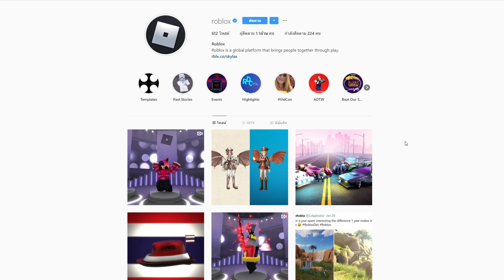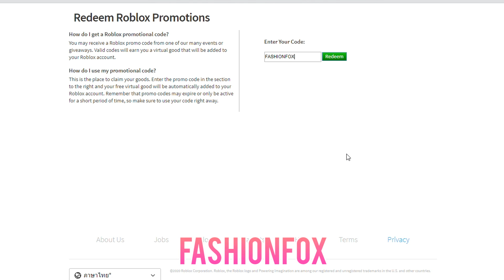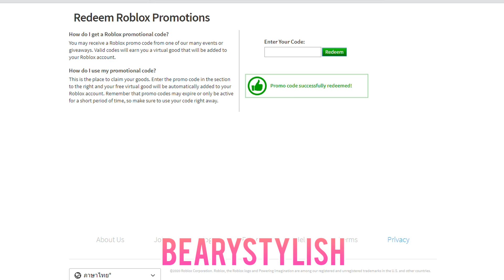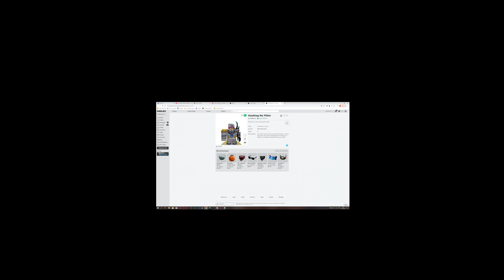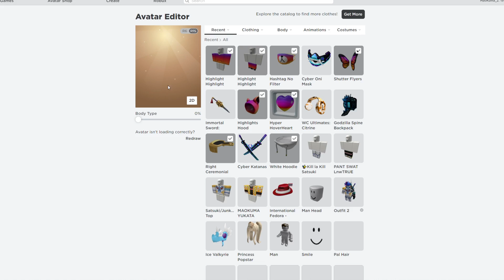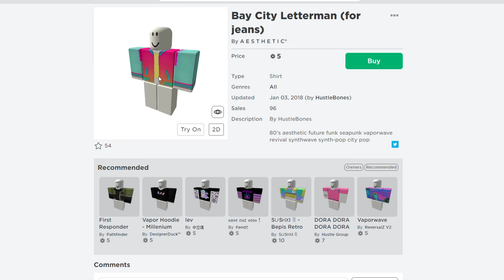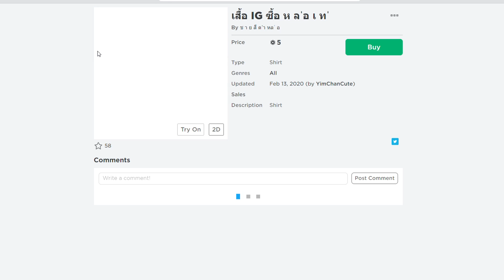🔸SIN🔹ROBLOX🌹วิธีรับ ไอเทมฟรี ทั้ง 4 ชิ้น วันวาเลนไทน์ เเละเเนวทางเเต่งตัวให้เข้าธีม!!ฟรี ᴴᴰ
หมวกเเมว - FASHIONFOX
ปีกผีเสือ - THISFLEWUP
หัวใจ - FLOATINGFAVORITE
ผ้าปิดปาก - BEARYSTYLISH
ชุดเช็ตที่ 1
ชุดเช็ตที่ 2
💰ช่องทางการโดเนท💰
► CPU : Intel Core i9 9900K
►Motherboard : Z390 AORUS ELITE
► GPU : GTX 1080TI
► RAM : Hyper-X Predator RGB DDR4 16 GB
►HDD  : Western Digital Blue 1TB